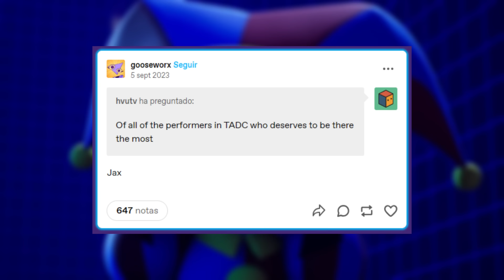EPISODIO 3: JAX es un NPC en el CIRCO DIGITAL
🎪  En este vídeo veremos algunas teorías de Reddit que dicen que Jax en un NPC

Mira el video hasta el final si eres un verdadero fan del Asombroso Circo Digital 😉

Math
Karina Peña
Alex Ramírez
Juguetes divertidos TV
Ranma Saotome
MikanUtikisama